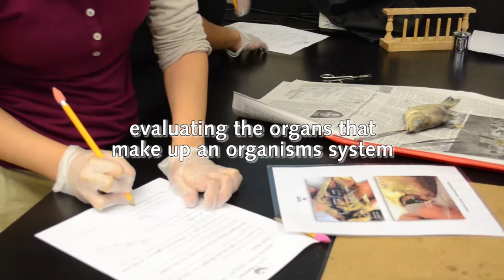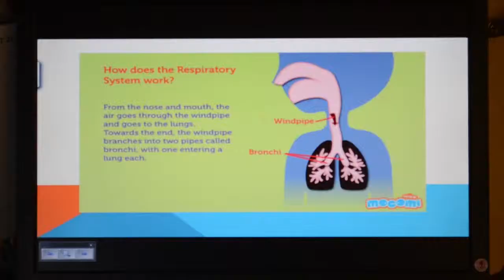Exploring Systems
Exploring Respiratory and Circulatory systems of a perch